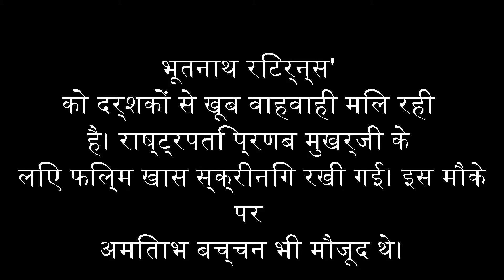BHOOTHNATH RETURNS at Rashtrapati Bhavan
AMITABH BACHCHAN & President Pranab Mukherjee watch Bhoothnath Returns at Rashtrapati Bhavan
राष्ट्रपति प्रणब मुखर्जी के लिए फिल्म खास स्क्रीनिंग रखी गई।
इस मौके पर अमिताभ बच्चन भी मौजूद थे।
 The President of India, sees 'Bhoothnath Returns' this evening at his Rashtrapati auditorium .. what an evening ! Protocol, order, system, ordinance ... all woven into a special evening .. and above all, the president applauds after the film is over and compliments its difficult but well constructed story ... what an evening Bhoothnath Returns , ..
party toh banti hai ..     Edit by Mr. SHANDILYA 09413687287
टिकट खिड़की पर अमिताभ बच्चन का जादू सिर चढ़कर बोलता नजर आ रहा है. भूतनाथ रिटर्न्स' को दर्शकों से खूब वाहवाही मिल रही है।